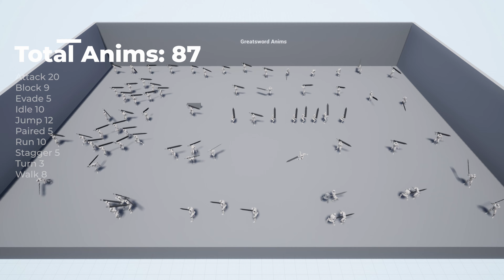Greatsword Animations for Unreal Engine